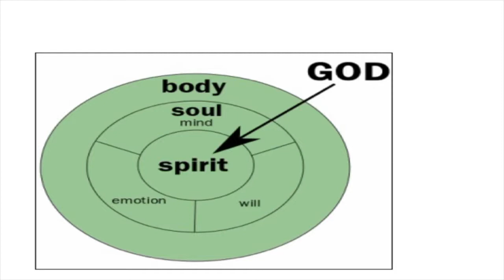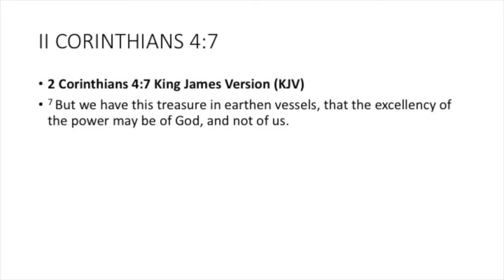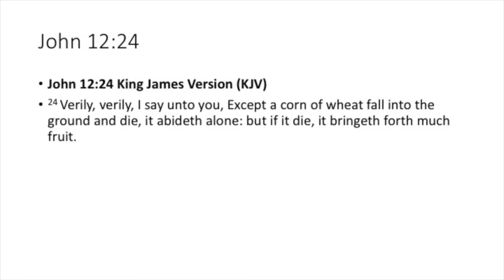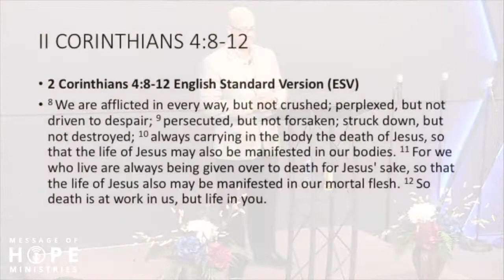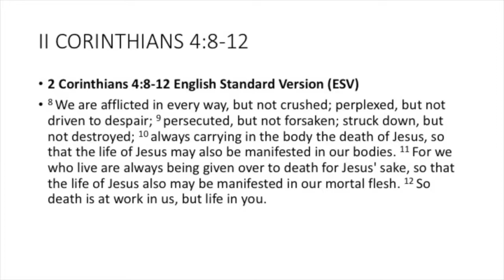Releasing the Anointing Through a Broken Vessel II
Message of Hope Ministries - Raleigh, NC

Sermon: "Releasing the Anointing Through a Broken Vessel II"
Speaker: Pastor John Maness

If you would like to give towards helping Message of Hope Ministries provide services for the community please